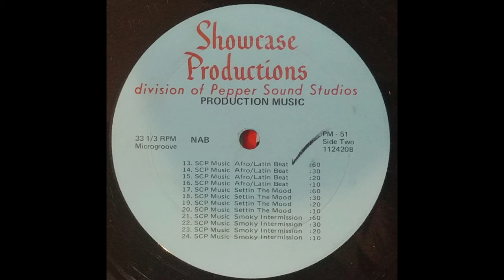Showcase Productions - Afro Latin Beat - AFRO FUNK LIBRARY LP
Nice unknown library record some super funky Latin grooves.